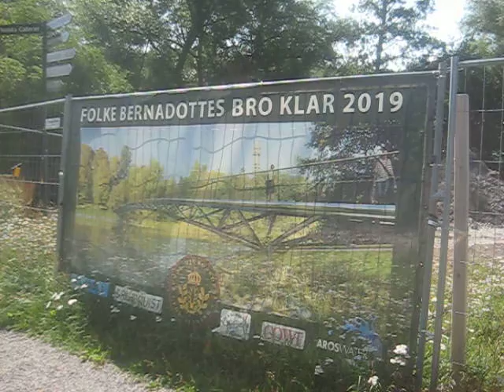djurgårdsbrunnskanalens nya bra augusti 2019